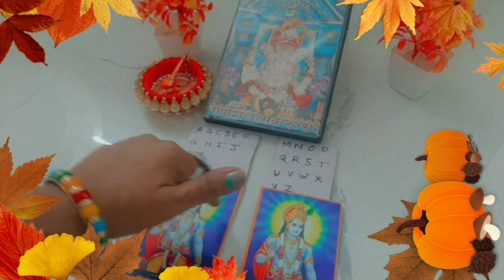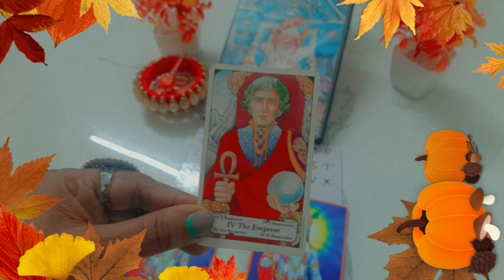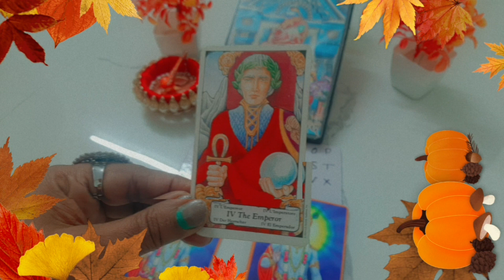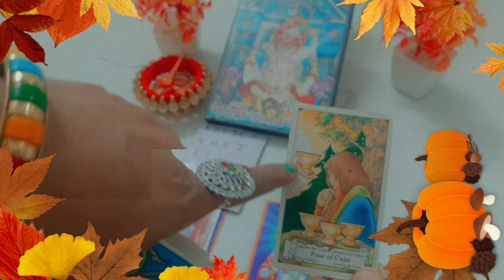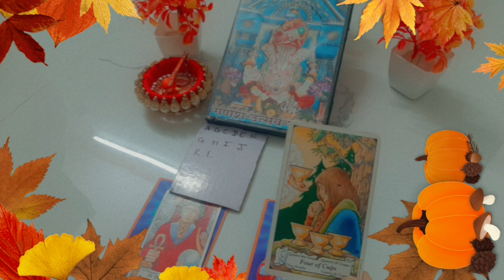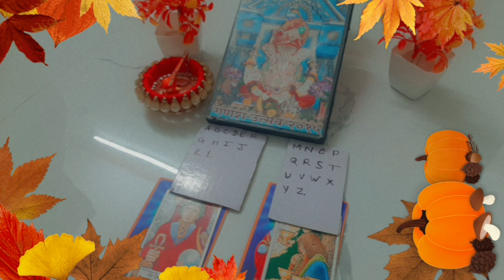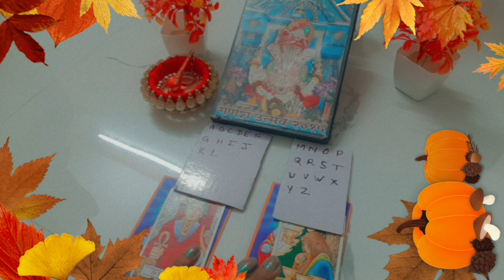🎎♥️🧿aapke life mein koi Aane Wala Hai janiye subscribe